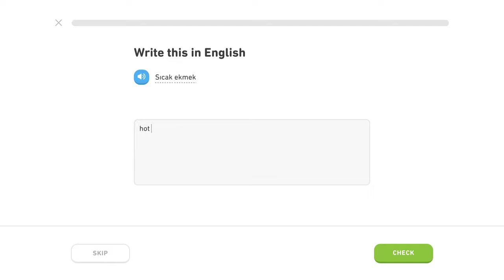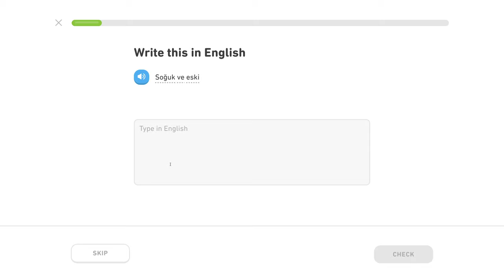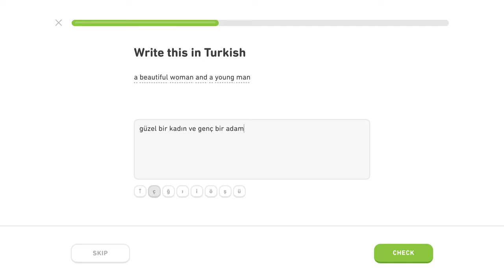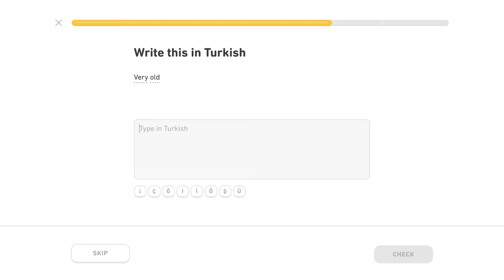🇹🇷 Prídavné mená 1- Level 4/5, lekcia 0/2 - Turecky s Yetim